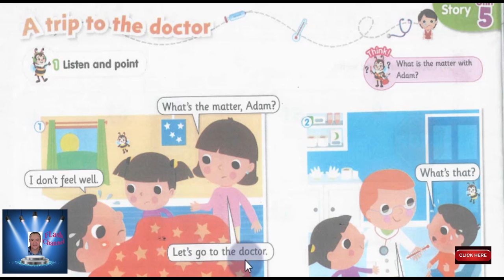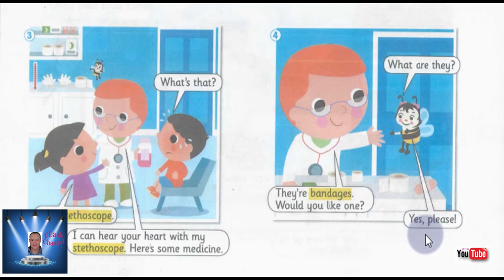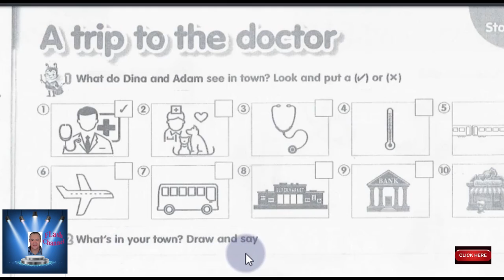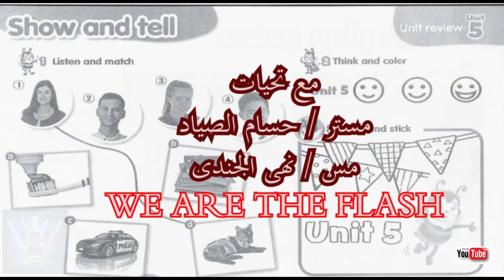KG 2 CONNECT PLUS UNIT 5 الجزء الخامس مع حل التدريبات الوحده الخامسه KG 2